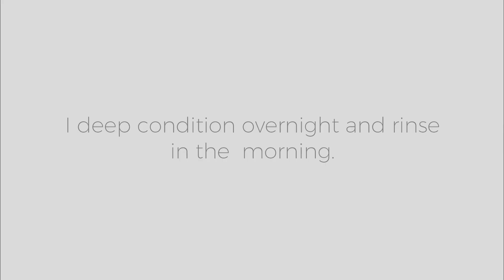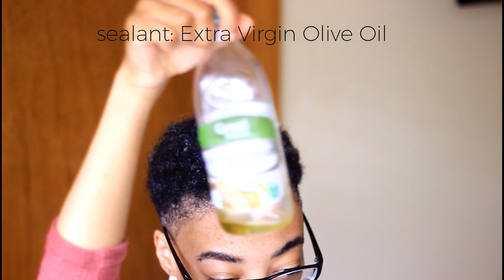Shea Moisture Who? NEW Weekly deep condition + style regimen feat. Maui Moisture & more!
I've been struggling to figure out why my hair is so dry even though I DC weekly, co-wash twice a week, and cleanse and seal my hair properly. I've been using Shea Moisture for years but it wasn't working anymore and I discovered that they completely changed their formulas in order to suit people with that of an...errr..straighter, finer hair texture. So I threw them out and tried some new products! These are the results I've been getting for the past month. I'm very happy with my new regimen :)

1. Grape seed oil
2. Extra Virgin olive oil
3. Olive Oil Eco Styler Gel
4. Maui Moisture Agave hair mask
5. Maui Moisture Shea Butter conditioner
6. As I Am Double Butter Cream
7. Mielle Organics Babassu Mint deep conditioner